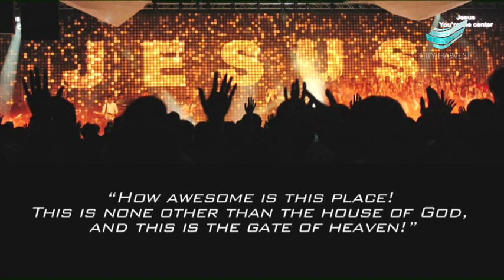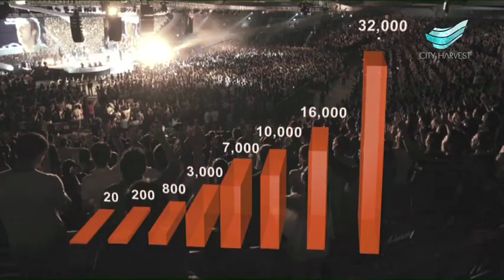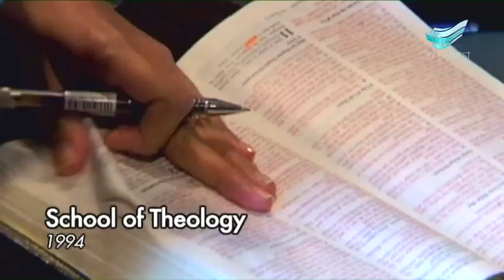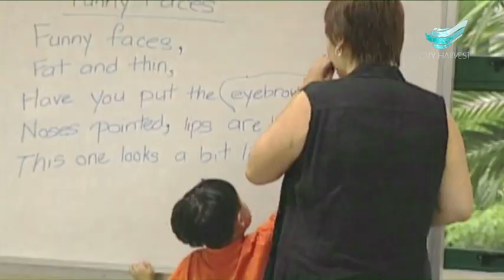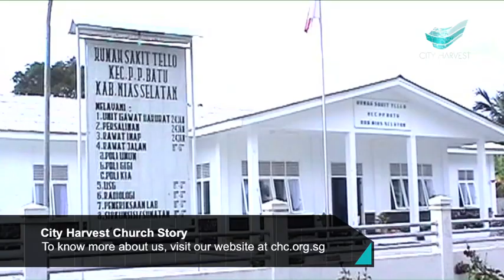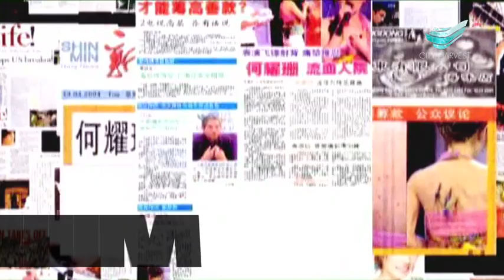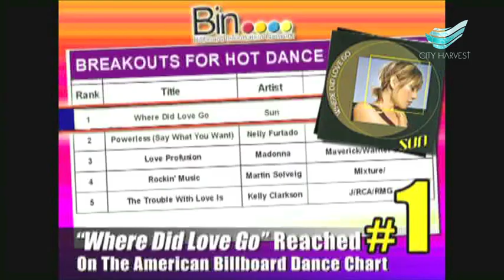City Harvest Church Story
A journey of City Harvest Church, through the years of challenges and breakthroughs.